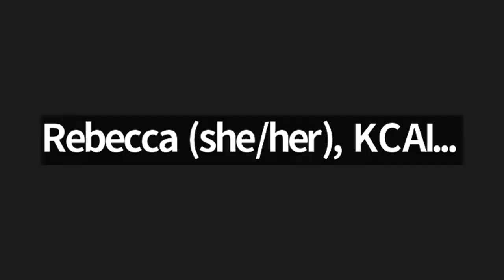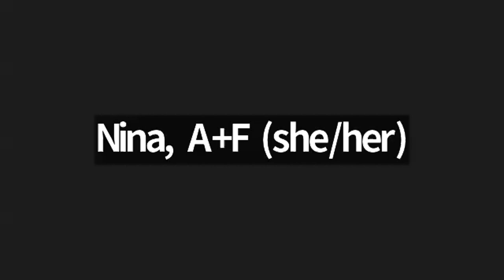Collective Imagination + Radical Futures: Kansas City Organizers on Making Art & Building Power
Kansas City-based artist Hope-Lian Vinson moderates a conversation about the role of artists in radical organizing. Working at the intersections of art and community organizing, panelists Patricia Bordallo-Dibildox, Nasir Anthony Montalvo, and Chad Onianwa share their critical perspectives on solidarity practices, building local power, and using art as a tool for collective imagination. Panelists discuss the depoliticization of “the arts” and challenge its narrow frameworks by expanding our definitions of artistic practice through a community-centric lens.